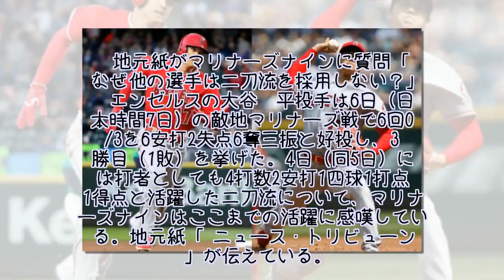大谷は「本当に本当に本当に特別な選手」!? 対戦相手が明かす二刀流の衝撃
エンゼルスの大谷翔平投手は6日（日本時間7日）の敵地マリナーズ戦で6回0/3を6安打2失点6奪三振と好投し、3勝目（1敗）を挙げた。4日（同5日）には打者としても4打数2安打1四球1打点1得点と活躍した二刀流について、マリナーズナインはここまでの活躍に感嘆している。地元紙「ニュース・トリビューン」が伝えている。